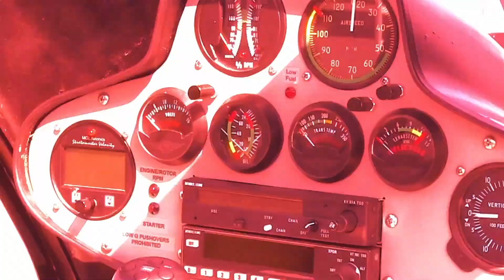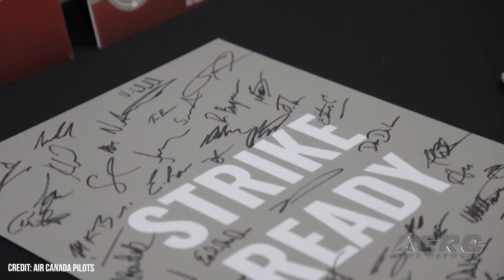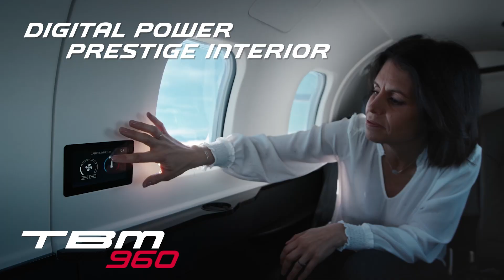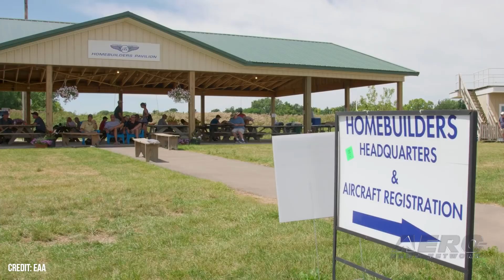Airborne 10.15.24: SpaceX Catches Booster!, Nat'l Air Race Dates, EXP Safety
Also: More Supply Chain Scrutiny, 3rd Annual DPE Symposium, Microsoft Flight Sim, Air Canada Pilots Ratify

It was one of the most stunning sites in all of aerospace... the capture of a rapidly descending booster in two  large “Mechazilla” arms at the conclusion of Sunday’s 5th test flight of the SpaceX Starship Main Booster. Starship’s fifth flight test lifted off on October 13, 2024, with the most ambitious test objectives yet for the program... with a launch weight in excess of eleven million pounds. The dates have been announced for the 2025 National Championship Air Races in Roswell, New Mexico. They will be held beginning Wednesday September 10 through Sunday September 14, and all seven classes of aircraft will be competing. After announcing the selection of Roswell as the race’s next location, organizers have visited several times to meet with airport staff, emergency services, city officials, and others. EAA reports that for the FAA’s Fiscal Year which ended September 30, 2024, preliminary accident totals in the Experimental category were below the agency’s goal, marking an excellent safety record for the year. The FAA had set a not-to-exceed goal of 46 accidents and although the total is not yet finalized, the initial number of 37 accidents is well below that. All this -- and MORE in today's episode of Airborne-Unlimited!!!

Airborne 10.15.24 is chock full of info in this Daily News Episode, Tuesday, October 15th, 2024... Presented by Aero-TV veteran videographer and Airborne Host Holland Lee. Holland is supported by ANN Chief Videographer Nathan Cremisino, as well as ANN CEO/Editor-In-Chief Jim Campbell. This episode covers:

Starship’s Stunning Fifth Test Flight Aces It’s ‘Impossible Mission’
2025 National Championship Air Race Dates Announced
Experimental Category Accidents Down In Fiscal 2024
Aviation Coalition Calls For More Supply Chain Scrutiny
3rd Annual DPE Symposium To Be Held As Scheduled
Microsoft Flight Sim Gets a STOL Upgrade
Air Canada Pilots Ratify Contract Agreement